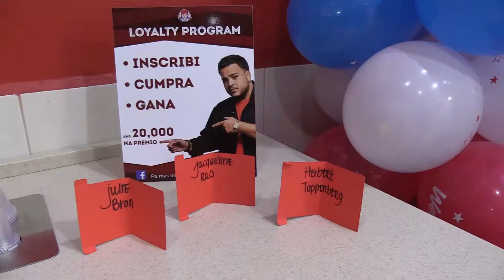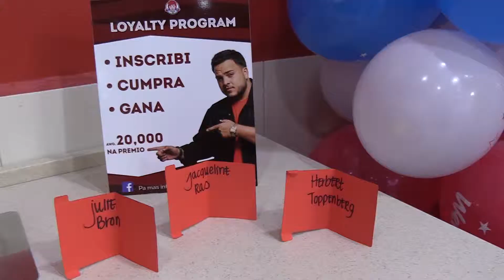E Arubiano VIDEO Wendys cu nan Brand Loyalty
ORANJESTAD,Aruba
Wendys  a lansa nan campaña nobo, cu cada compra di 1 florin bo ta haya un ticket y por registra pa por gana un di e tremendo premio cu wendys tin pa ofrece.